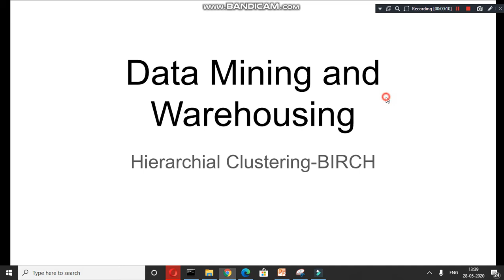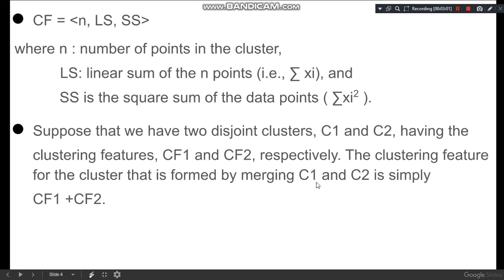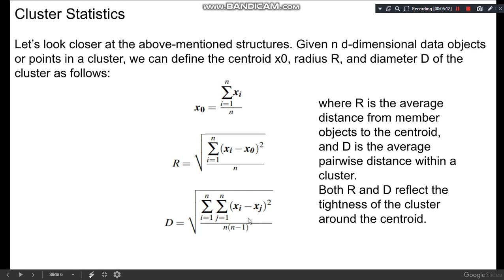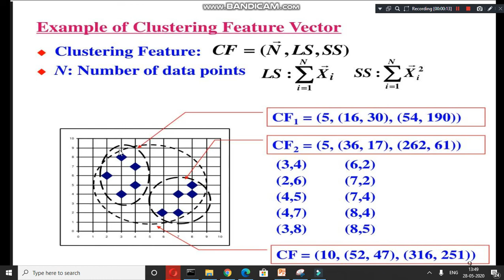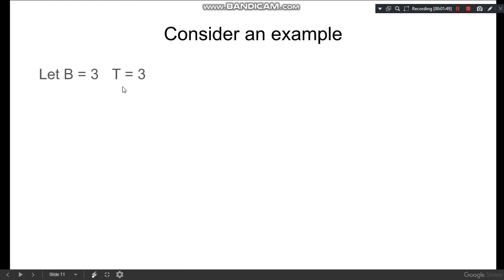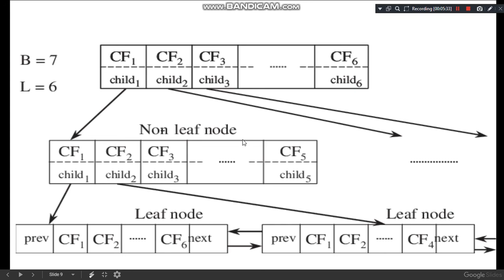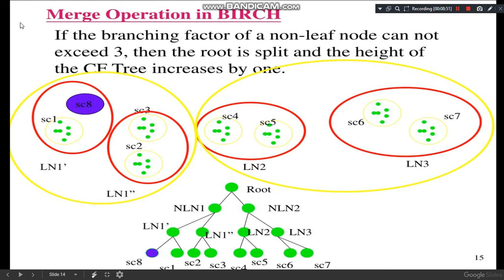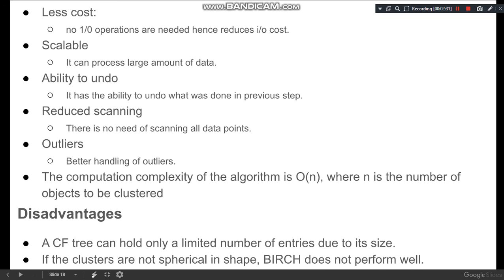BIRCH Algorithm | Data Mining and Warehousing (in malayalam)